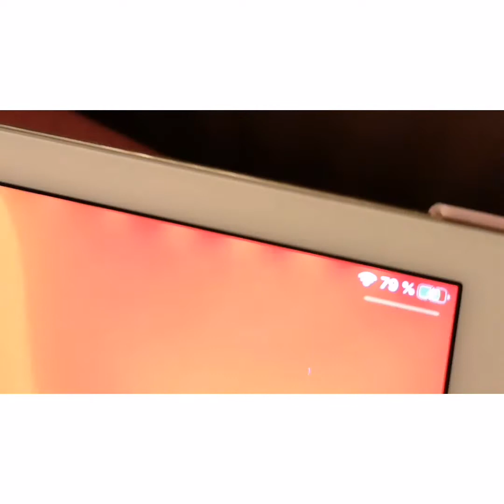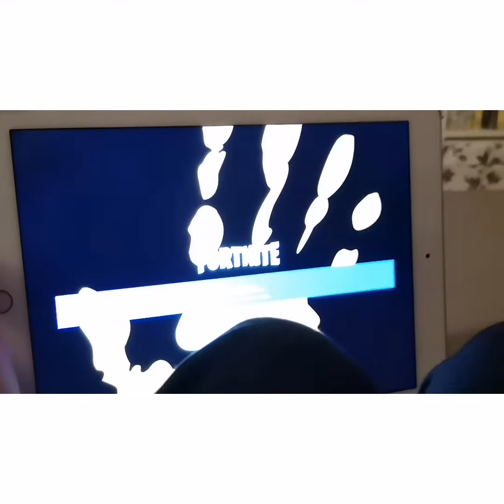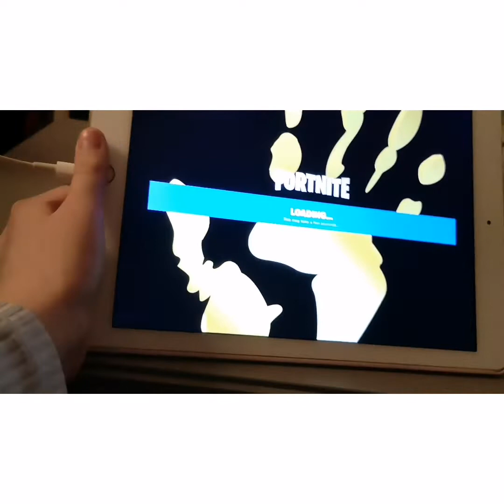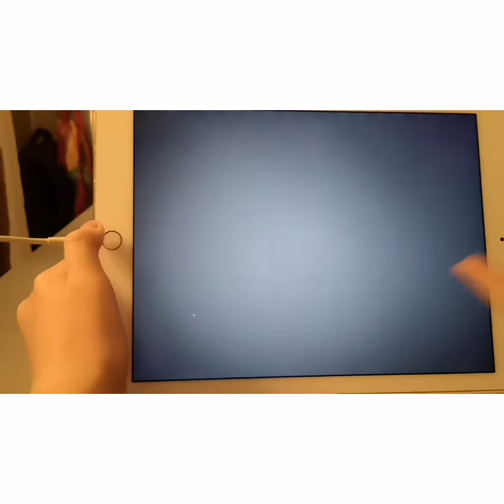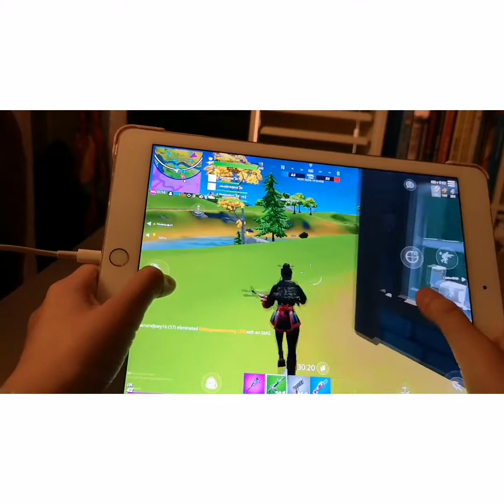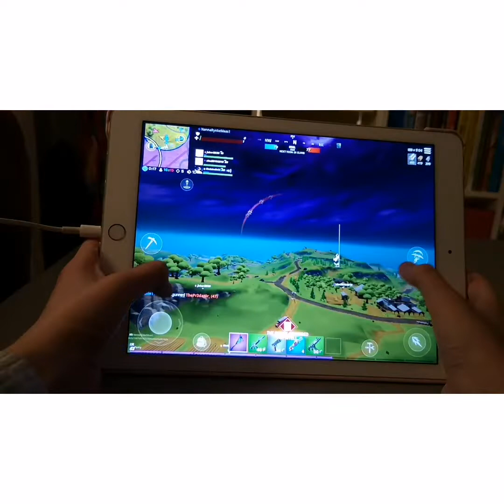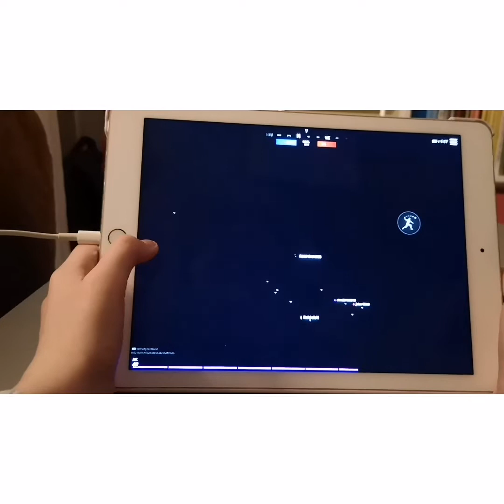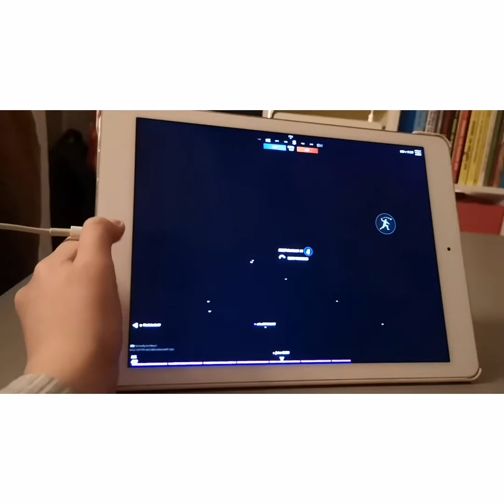19. marts 2020